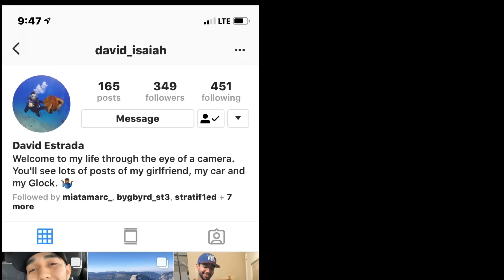Reactions in a +500whp Focus RS!!!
Couple of enthusiast getting a ride of their life in my +500whp Focus RS!